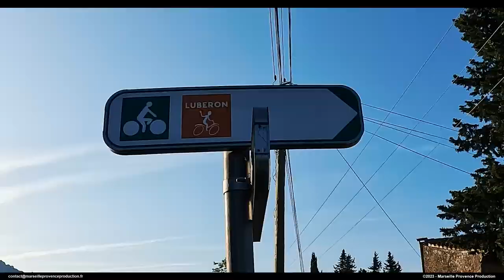220km 2200+ autour du Luberon à vélo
Petite vidéo résumant notre boucle à vélo de 220km 2200+ en 2 jours dans le Luberon.